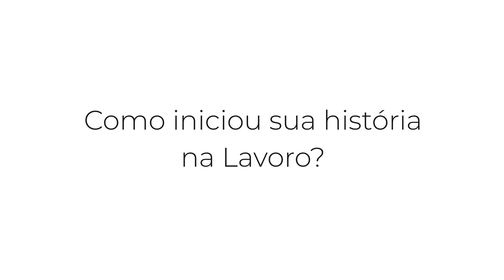Historias Inspiradoras Lavoro- Guilherme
Esse é o Guilherme, nosso Gerente Nacional de Comunicação e Projetos, dando inicio a nossa série de depoimentos com pessoas que dividem suas histórias com a da Lavoro.

A trajetória do Guilherme começou com a Lavoro Agro, que chamamos carinhosamente de Lavorinho, a primeira empresa a fazer parte do Grupo Lavoro. Ele aceitou desafios, passou por vários cargos, e hoje conta um pouquinho desse caminho pra gente.

Obrigado, Guilherme, por construir a sua história junto com a nossa!

A Lavoro Agro foi fundada em 2004, em Rondonópolis – MT, e hoje conta com 15 filiais no Estado.  Foi a primeira empresa a se afiliar ao Patria Investimentos, em 2017 dando origem ao Grupo Lavoro.

Acompanhe nossas redes para conhecer mais histórias do nosso time durante o mês de maio.